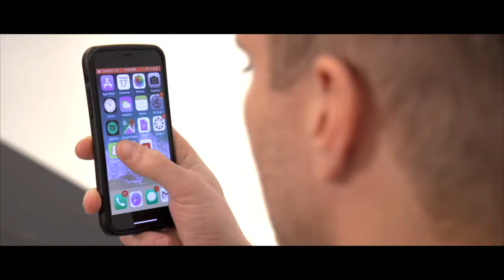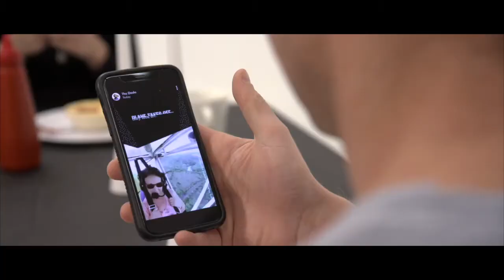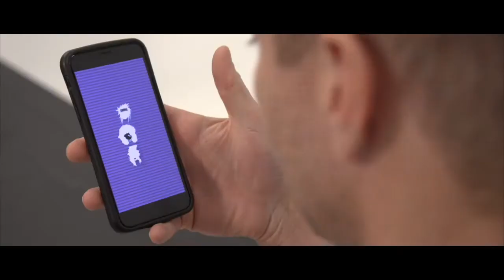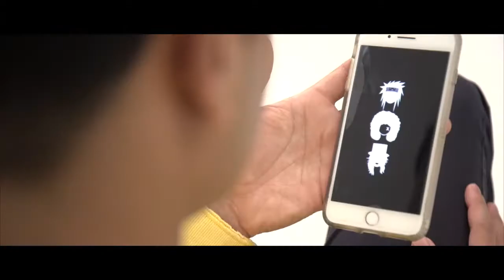Sisters Doll - NWOCR Webfest 2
Sisters Doll play a live set of originals, shows some concert footage, and introduces their single Black Mirror for New Wave of Classic Rock Webfest 2